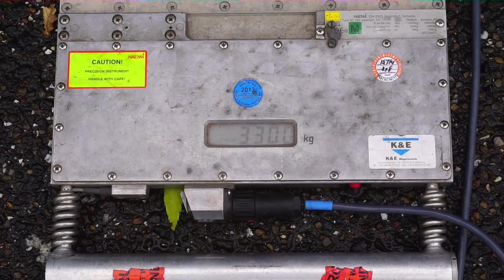Schwerlastkontrolle am Rastpllatz Stillhorn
Beamte der Polizei, des Zoll und des Amt für Arbeitsschutz führten am Rastplatz Stillhorn eine Kontrolle des Schwerlastverkehr durch. Dafür wurden LKW's, Busse und Kleinlaster von der Autobahn heruntergeleitet. Neben Verkehrsicherheit, wie z.B. abgefahrene Reifen, funktionsuntüchtige Bremsen und mangelnde Ladungssicherung, stellten die Beamten auch diesmal massive Lenkzeitüberschreitungen und Überladungen fest.